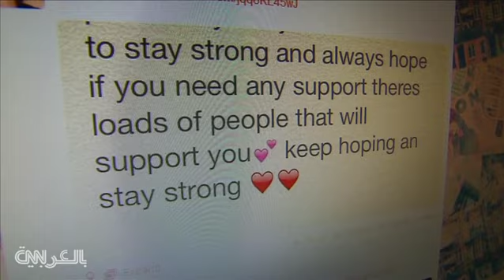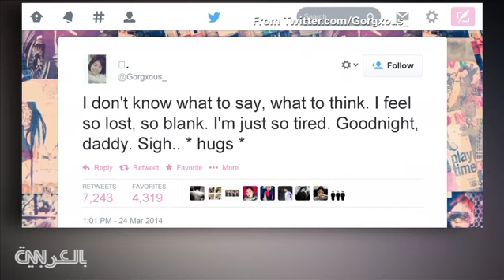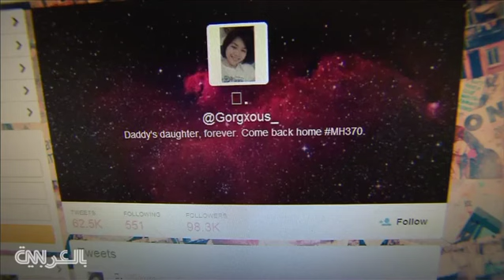تغريدات حزينة من فتاة لوالدها على الطائرة الماليزية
اسمها المستعار غورجياس وهي ابنة رئيس المضيفين أندرو ناري